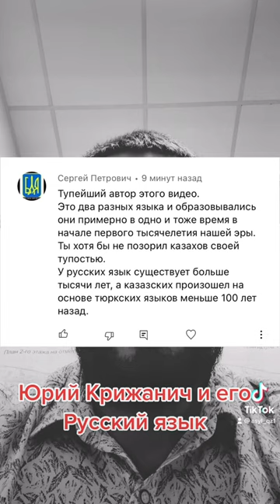Юрий Крижанич и его Русский язык